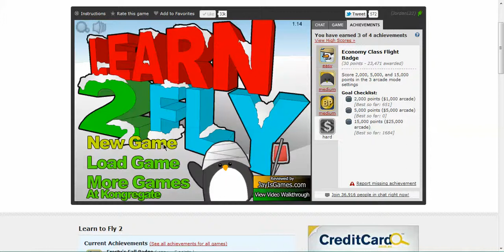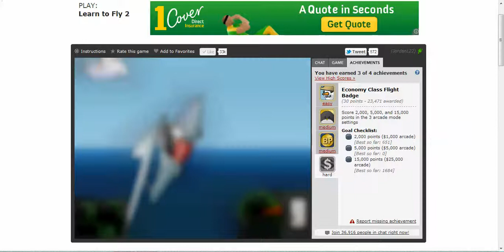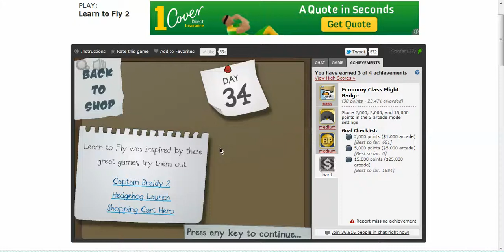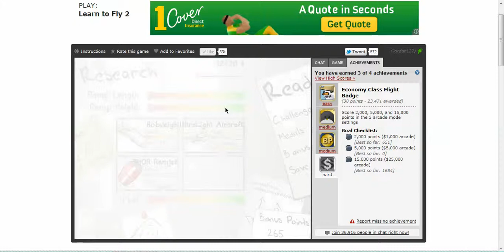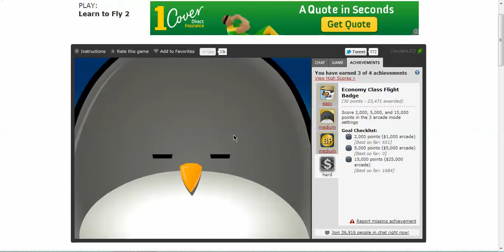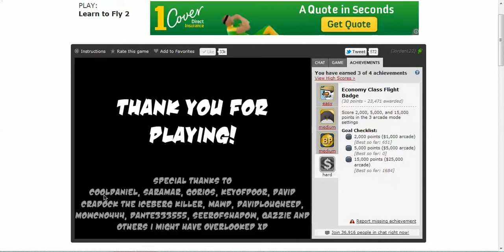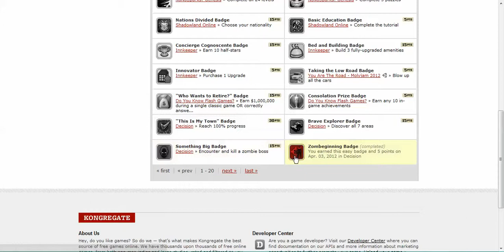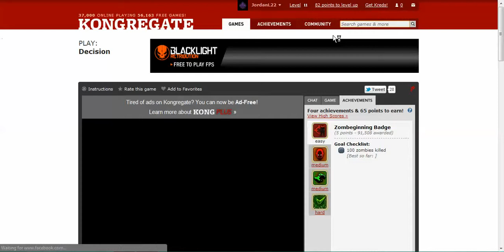Playing games With Lordan- :Learn To Fly 2 3